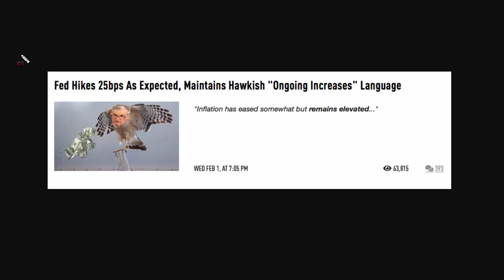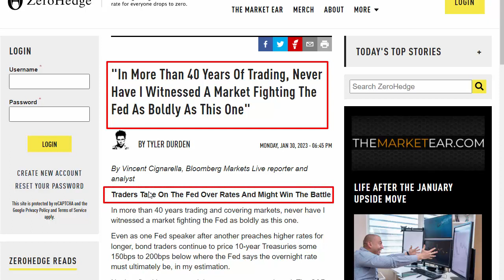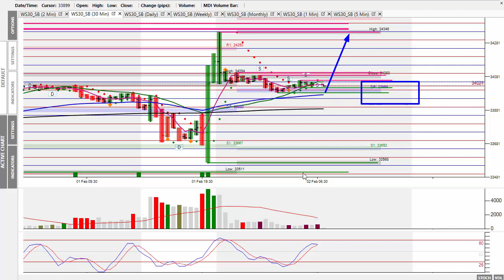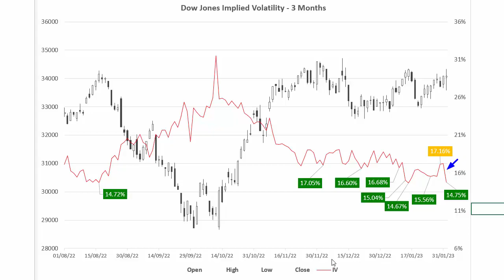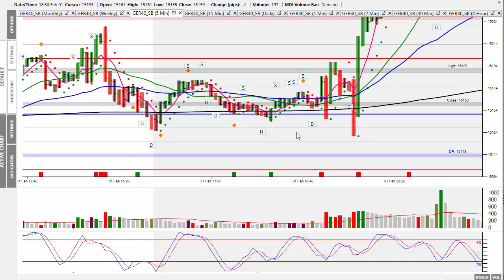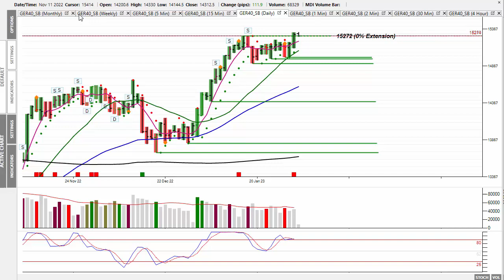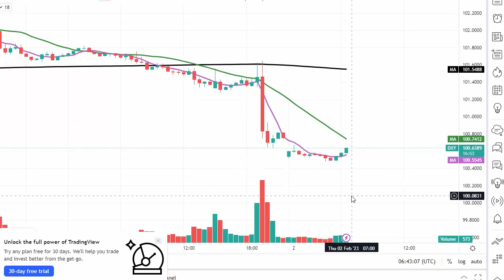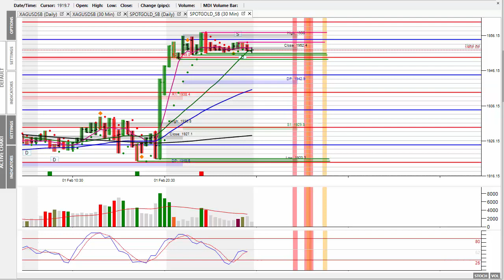Market Alert Thursday 2nd Feb 23 - Stocks Rip Higher As Fed Raises Rates By 0.25%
In today's 'Market Alert', I look at Wednesday's market reaction to the Fed raising rates by 0.25%. This sent the Dow higher by 700 plus points and the Dax 200 pts respectively.
Today it's over to the U.K. and EU to raise their rates, both forecast to be 0.5%. Let's see if they have the courage to do this!